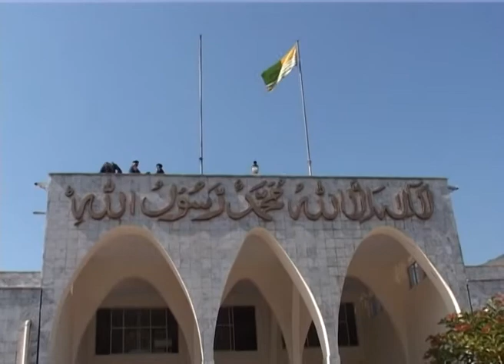Aya sub ko peachy chor k | qamar zaman | 1080p HD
singer       |                 Waqar ahmed Siddiqi
Writer       |                Waqar ahmed Siddiqi